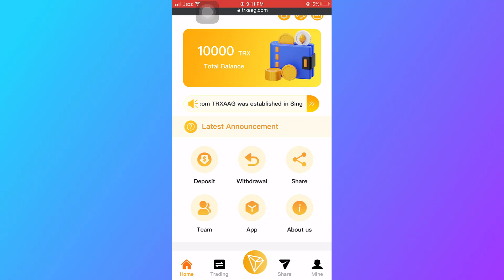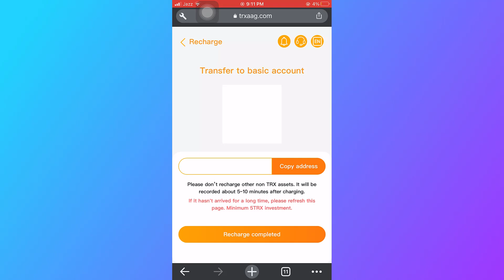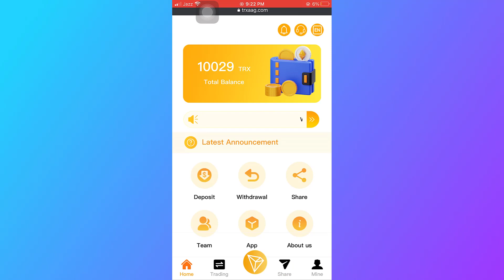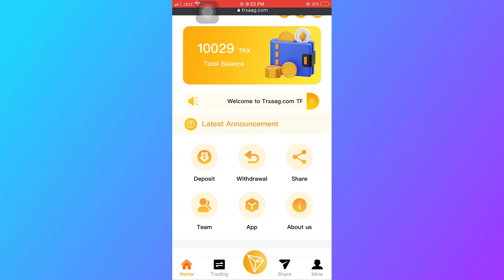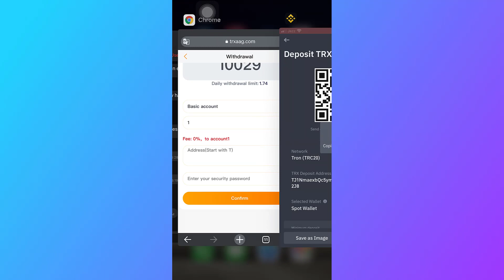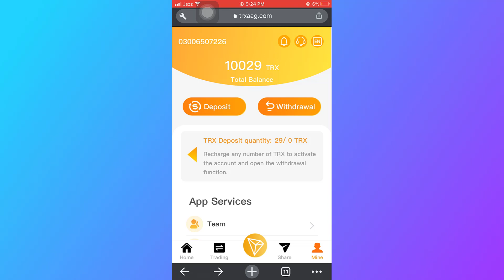Trxaag.com Review | Earn & Mine Trons Free & Easily 2022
Our official online version was launched on March 1, 2022, and it is expected to apply for listing on June 1, 2022.
Just deposit 5 TRX and withdraw 6% every day!

▲Promotion 1:

Registration Reward: 10,000TRX

▲Promotion 2:

Basic Account Daily Income: At least 6% (up to 10%) of accumulated deposits

Cumulative Deposit [1,000,001 TRX] Minimum Daily Income 10%

▲Promotion 3:

Invitation Rewards:

When users register and recharge through your sharing link, your promotion account can get TRX rewards. Promoted accounts will receive 15% for the first level, 7% for the second level, and 3% for the third level.

how to earn tron trx free
Bain TRX Mining Site Full Review
Trx mining website 2022
Tron earning site 2022
how to earn trx coin
tron earning app
trx earning app
earn trx free
free trx earning website
trx mining site
free ma trx kaise earn krein
tron coin mining kaise krein
online earning kaise krein
trx cloud mining in hindi
trx mining in urdu trx new platform
Trxzq full details in hindi
trxzqisrealor fake
trxzqnewCryptoEarning app
newCryptoEarning platform